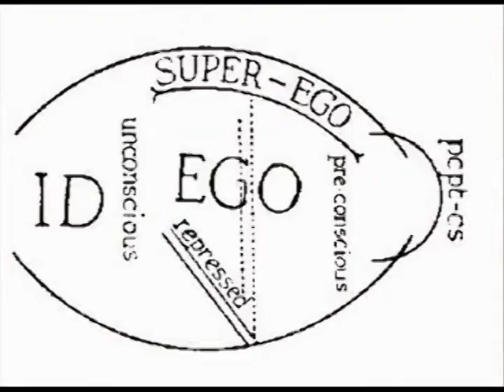Sigmund Freud's BBC Radio Address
A short address in English by Freud summarizing his work in creating psychoanalysis.
For use in my courses as part of the background for reading the Frankfurt School, and other early works in Cultural Studies and Critical Theory.*